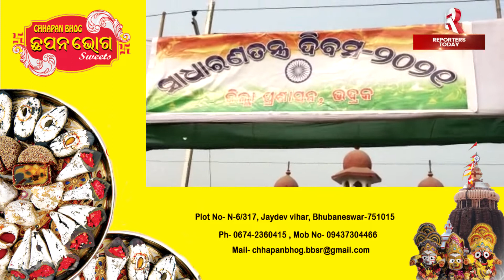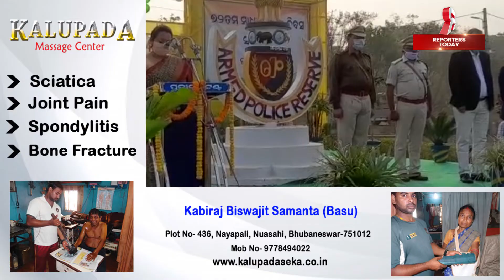ବିଭିନ୍ନ ଜିଲ୍ଲାରେ ୭୨ତମ ସାଧାରଣତନ୍ତ୍ର ଦିବସ ପାଳିତ